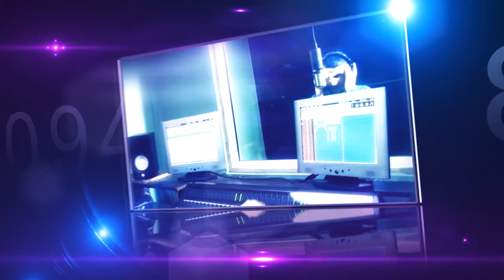Rustam Gevorgyan (MRE) ,Համերգ Մարտունի քաղաքում, Մշակույթի պալատ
Տոմսերի համար զանգահարել՝  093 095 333
Rustam Gevorgyan (MRE) ,Համերգ Մարտունի քաղաքում, Մշակույթի պալատ, 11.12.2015թ.  ժամը  18:00